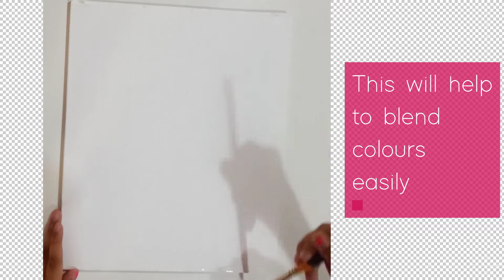HOW TO PAINT CHERRY BLOSSOMS🌸/ EASIEST WAY / STEP BY STEP TUTORIAL / ARTOPEDIA 🖌️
LET'S DRAW THIS !!!
In this video I will show you the steps of making CHERRY 🍒BLOSSOMS🌸.

In this video you can learn how to blend shades of a colour, draw CHERRY BLOSSOMS WITH THE EASIEST WAY, draw grass etc.

Brush : Artist's Den Brushes

Colour Information :

 *Faber-Castell Student acrylic 9ml set of 24 (red)

      SURE YOU WON'T MISS ANY OF MY NEW VIDEOS

✅ KEEP DRAWING AND HAVE FUN